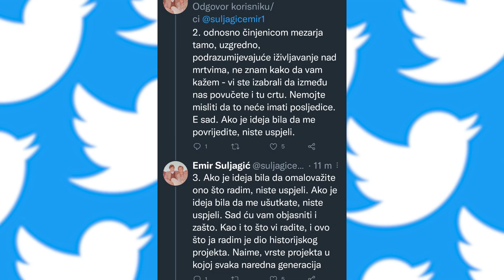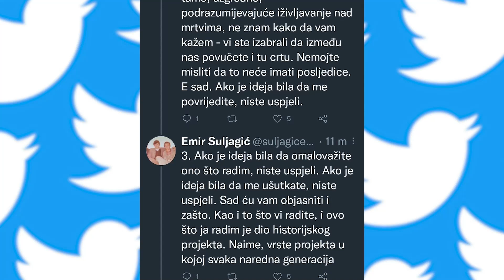Emir Suljagić odgovorio na uvrede iz skandaloznog teksta Katoličkog tjednika